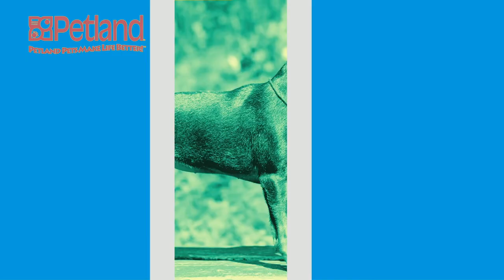Miniature Pinscher Pet-U-Cation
Small and lithe, the Miniature Pinscher is a breed that has its roots from the western part of Europe. It was bred in Germany originally to hunt down vermin. It has similar looks to the Doberman and many are of the opinion that the Miniature Pinscher was developed by breeding Dobermans to smaller sizes. The Miniature Pinscher is one known for its gallant appearance. It exudes confidence. It has a lot of nicknames such as King of Toys, Mini Doberman, Mini Doberman Pinscher, Zwergpinscher, and Miniature Pinscher. It is an alert companion and a very energetic one. Discover more about our Miniature Pinscher puppies for sale below!

The Miniature Pinscher is thought to be an aged breed. However, the history books can only date it back to a couple of hundred years ago. As mentioned earlier, it originates from Germany where it is believed to have been developed for vermin hunting in homes and stables.

It was first called the Reh Pinscher in ancient Germany. This was because of its similarity to a small deer that was native to the forests of Germany years ago. A lot of people think the Miniature Pinscher is similar to the Doberman in appearance and many think it is a mini Doberman.

However, this is inconsistent with documentation because the Miniature Pinscher is a distinct and much older breed to the Doberman. The first breed standard of the Miniature Pinscher was developed as far back as 1895 when the Pinscher Klub was founded (later renamed the Pinscher-Schnauzer Klub).

They would later be first displayed at the Stuttgart Dog Show in Germany. This took place later in 1900, a time when they were unknown outside of Germany.

The Miniature Pinscher wouldn’t get to the United States till around 1919 after the first world war. They were developed from the short-haired German Pinscher and the Italian Greyhound.

The King of Toys has a spirited, confident personality that is both exciting and frightening. He is highly energetic and very curious. He is an excellent detective and a good watchdog. He is always trying to probe into everything.

Having a Miniature Pinscher is like living with a toddler, he needs to be watched closely. The Miniature Pinscher is an escape artist. You can’t let your guard down or have weak spots in your fences, he’ll find them and dash off. He doesn’t lay around lazily.

He loves to entertain and loves attention. His temperament is highly affected by the training received during his puppyhood.

The Miniature Pinscher is an escape artist who doesn’t lounge around the house. There would have to be raised fences with no crevice that they could dash through.

Provided they are well-trained; apartment owners could live comfortably with them. They aren’t however, advised to be adopted by people with cluttered homes.

Their high curiosity and vermin hunting instincts make them attack small objects like bottle caps, which can cause a choking hazard. If you can’t pay them the needed attention, it is advisable to put them in a crate.

The Miniature Pinscher is lively and smart so it is best that you challenge them mentally and physically. Play lively games of Fetch or Chase with the Miniature Pinscher to challenge it mentally and physically. You can also take 30 -50 minutes long walks with them. They are great to jog with too.

The Miniature Pinscher is a fine-looking dog with coat colors like chocolate and rust, red, black and rust. He as a short outer coat that only requires brushing every few days to keep his coat shiny. Use a soft bristle brush for this.

Bathing should be limited to occasions when the Miniature Pinscher has rolled into something dirty or stinking because bathing dries its skin. You can, however, use a washcloth with warm water to wipe its coat. Daily brushing is also advised to avoid gum disease or bad breath.

Nails should be trimmed to prevent painful tears. Ears should be checked weekly for sores, redness and bad odor. The presence of this indicates an infection that needs to be treated immediately.

Our Miniature Pinscher puppies for sale come from either USDA licensed commercial breeders or hobby breeders with no more than 5 breeding mothers. USDA licensed commercial breeders account for less than 20% of all breeders in the country.

The unregulated breeders who are selling outside of the USDA regulations and without a license are what we consider to be “Puppy Mills.” We are committed to offering Miniature Pinscher puppies who will grow up to become important members of your family. We only purchase puppies from the very best sources, and we stand behind every puppy we sell.

We look forward to helping you find your next family member. Our pet counselors can answer any questions you have about our puppies.